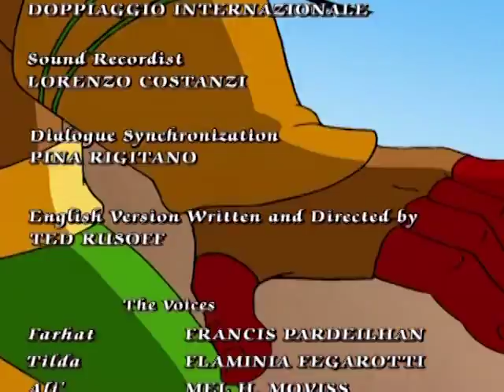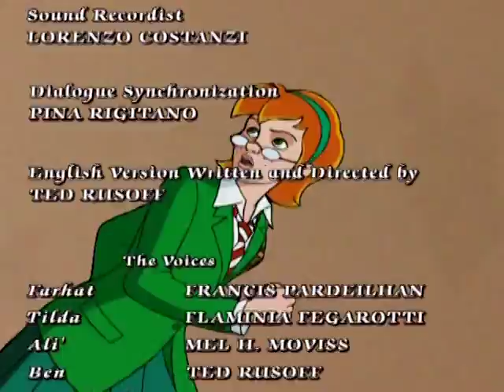NARCHKOFF AGAINST SNARCHKOFF - Farhat season 1 episode 11 - EN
With a dirty plan in mind, Rashid kidnaps Tilda and brings her to Petroglobe Palace in the Emirates. In order to rescue her, Farhat transforms himself into Rashid, thanks to one of Alì’s powerful potions. This strategy works splendidly, but the antidote to the potion is then destroyed by Egohkan. Farhat remains in prison in the form of Rashid, even assuming Rashid’s own wicked personality. For Egokhan, this is a great victory: the predestined champion of Good being taken for a faithful ally. The true Rashid, by then out-of-step with his double’s malice, is isolated in the prisons of Petroglobe. Tilda and the others do everything possible to help Farhat, tracking him to the depths of Egokhan’s wicked mazes. In the end however, the sweet voice of Farhat’s mother, Dolunai, is able to revive her son’s true soul, saving him from the awful spell.